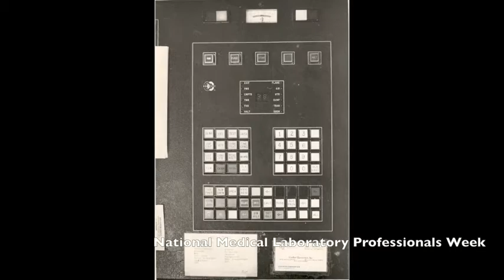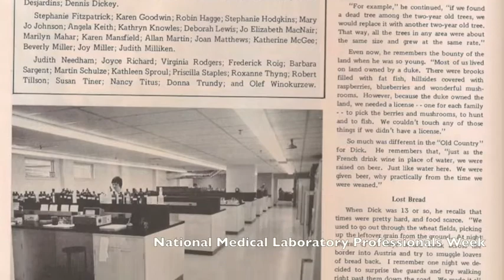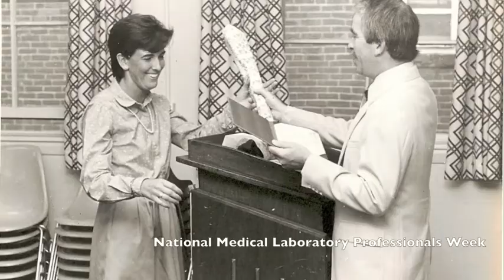National Medical Laboratory Professionals Week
A thanks to all the Laboratory Professionals at CMMC for the great job they do all year long!